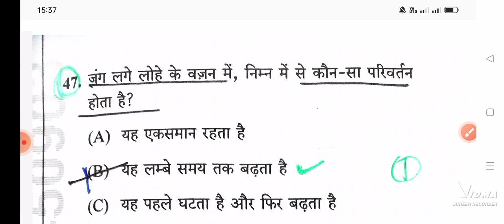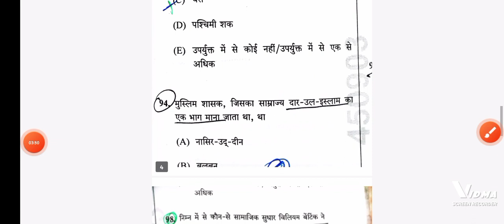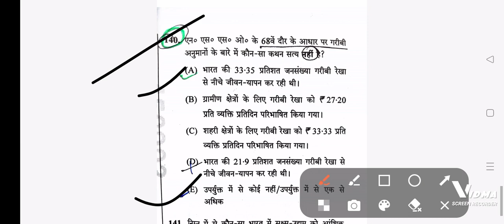8 Questions जिसने सबका बेड़ा गर्ग किया।।67th BPSC PT RESULT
वे कौन से 8 questions हैं जिसने सबको किया बाहर??
BPSC REFORM।।
कब सुधरेगा अयोग।।